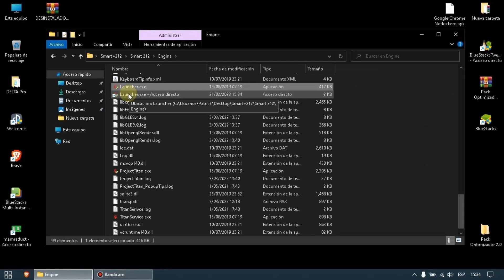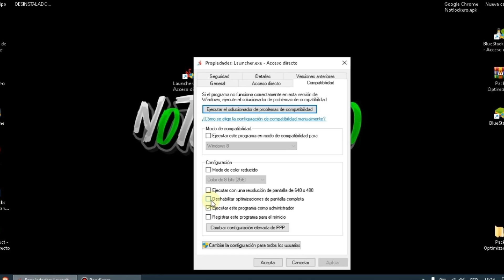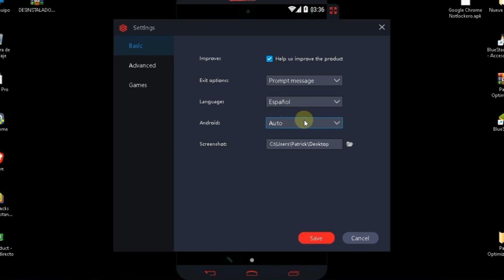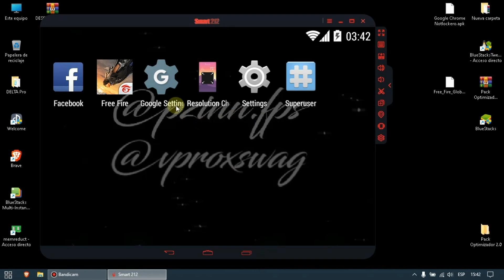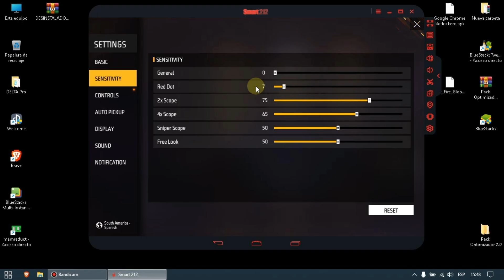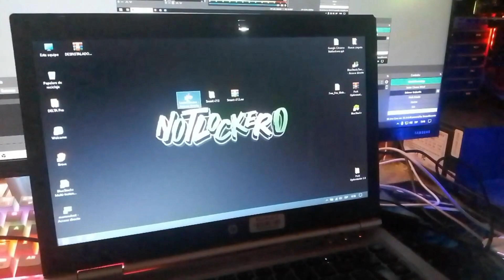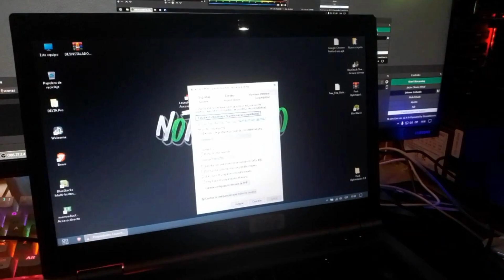POR FIN! 🚀Nuevo EMULADOR Para PC GAMA BAJA 2023 ✅Cómo Jugar Free Fire en PC con Smart Gaga 212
Nuevo Emulador en el Canal especialmente enfocado para PC de Bajos Recursos

🚀COMPONENTES DE MI NOTEBOOK💻

✅4GB RAM
✅2 NUCLEOS